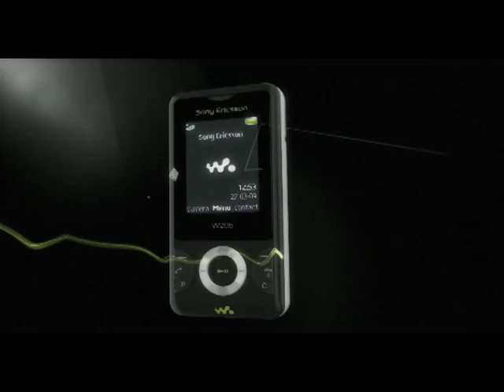SONY ERICSSON W205 MOBILE CELL PHONE PROMO COMMERCIAL ADVERTISEMENT AD DEMO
W205 cell phone